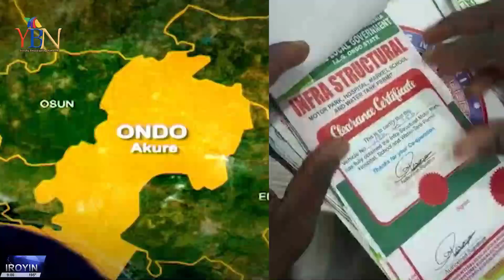LATEST & TRENDING NEWS FOR THE DAY...IROYIN AKOJOPO AGBEYEWO LORI YBN..NIGERIA & YORUBA NATION NEWS.